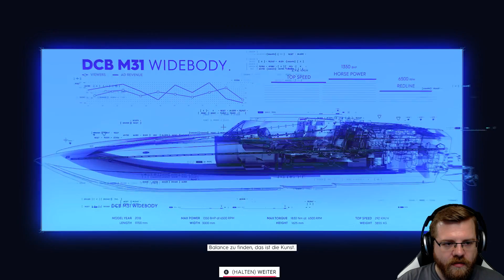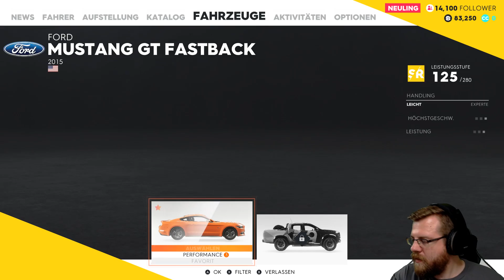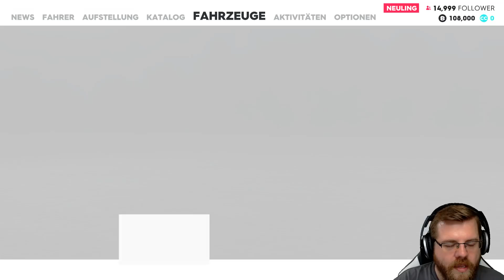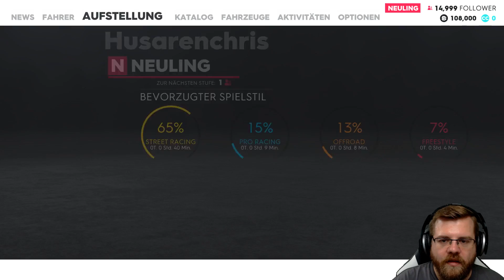Zu Land, Wasser und in der Luft 🎮 The Crew 2 - Closed Beta Multiplayer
Piet, Sep und Chris testen die closed Beta von The Crew 2

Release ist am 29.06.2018